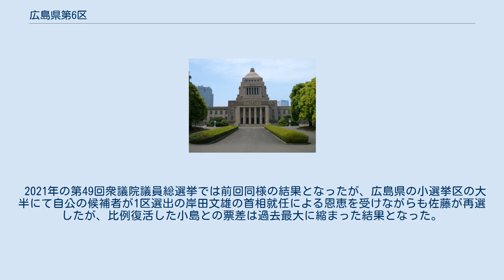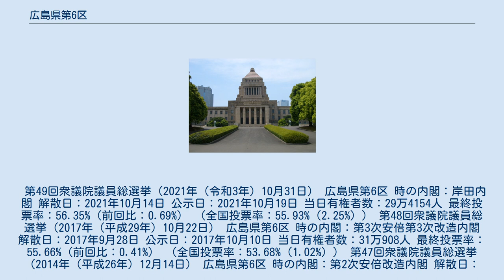広島県第6区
府中市_(広島県)
広島県第6区（ひろしまけんだい6く）は、日本の衆議院議員総選挙における選挙区。
1994年（平成6年）の公職選挙法改正で設置。
 2013年（平成25年）公職選挙法改正以降の区域は以下のようである。
 1994年（平成6年）公職選挙法改正から2013年の小選挙区改定までの区域は以下のようである。
 広島県の東半分、旧備後国の大半を占める広大な選挙区であり北は鳥取・島根県境から南は瀬戸内海に達する。
典型的な保守王国であるが、エリアが広大なため中選挙区時代から臨海部と内陸部で勢力は分かれている。
主として亀井静香は備北地方、佐藤公治は尾道・三原地方での集票を得意としてきた。
 2005年の第44回衆議院議員総選挙では株式会社ライブドア（東京都港区）の社長であった堀江貴文がこの選挙区から出馬し（無所属で自民党は推薦的立場）、世間の注目を集めたが落選した。
 後に郵政問題で自民党を離党し国民新党を設立した亀井と参議院議員に転身した民主党の佐藤との間でバーター協力が築かれた。
 2012年の第46回衆議院議員総選挙では、民主党との連立政権維持に異を唱えて国民新党を離党した亀井が、最終的に日本未来の党に合流して自民党の小島敏文との接戦を制した（小島は比例復活）。
亀井が再選直後の日本未来の党の分裂騒動が要因となり無所属のままで臨んだ2年後の第47回衆議院議員総選挙では、小島との票差を広げて議席を守った（小島は再び比例復活）。
 2017年の第48回衆議院議員総選挙において、亀井が引退を表明。
その一方で13年の参院選で落選した佐藤が希望の党公認で再び立候補、亀井や連合広島の支援を取り付けたこともあり小選挙区で当選（小島は三たび比例復活）。
中国地方の小選挙区では唯一の非自民の議席となった。
 2021年の第49回衆議院議員総選挙では前回同様の結果となったが、広島県の小選挙区の大半にて自公の候補者が1区選出の岸田文雄の首相就任による恩恵を受けながらも佐藤が再選したが、比例復活した小島との票差は過去最大に縮まった結果となった。